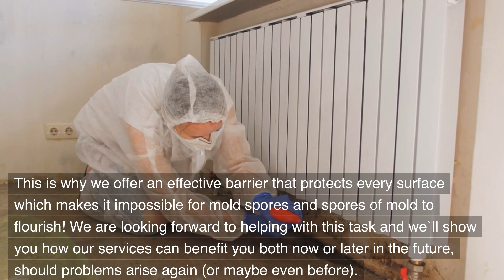Mold Remediation Denny Whitford Beaverton Oregon - Pure Maintenance Beaverton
12725 SW Millikan Way, Suite 300 Beaverton, Oregon 97005

Welcome to Mold Remediation Denny Whitford Beaverton Oregon - Pure Maintenance Beaverton. Our address is 12725 SW Millikan Way, Suite 300 Beaverton, Oregon 97005

Stop the growth of mold and stop it from spreading Pure Maintenance Beaverton - Mold Remediation Denny Whitford Beaverton Oregon! We`re the only mold removal company in the region to provide demolition-free services that are EPA-approved to eliminate viruses, mold, and bacteria. Dry fog technology generates the vapor that fills your home and is guaranteed to work for mold remediation.

The best way to get out of the mold problem is through our tested and proven method that ensures 100 percent satisfaction. We are able to complete projects faster and with less expenses involved with replacing walls or carpet, which makes us cheaper than other companies!

Mold is often found in businesses and homes. It can cause serious health issues, like respiratory problems that can affect the quality of life for your family. Here at Pure Maintenance Beaverton - Mold Remediation Denny Whitford Beaverton Oregon we know how important it is to get rid of any potential Mold so that you do not suffer a future infestation! Our company specializes not only in removing, but also remediation. Our objective is to stop the spores from recurring as well as ensure there won`t be an issue later on when dealing with damage caused by dangerous fungi.

We know that you want to keep your home secure and clean. This is why we offer an effective barrier that protects every surface which makes it impossible for mold spores and spores of mold to flourish! We are looking forward to helping with this task and we`ll show you how our services can benefit you both now or later in the future, should problems arise again (or maybe even before).